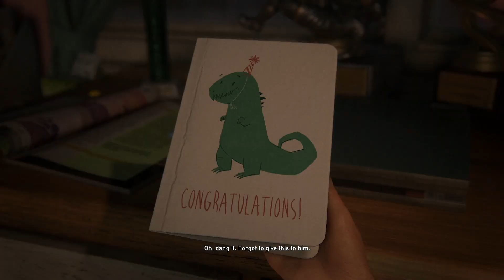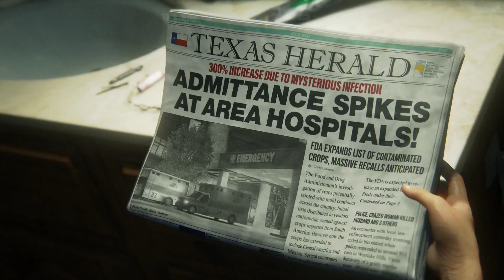Last of us Part 1 | Prologue NO COMMENTARY | ULTRA SETTINGS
►  •Last of us Part 1 | Watching now!